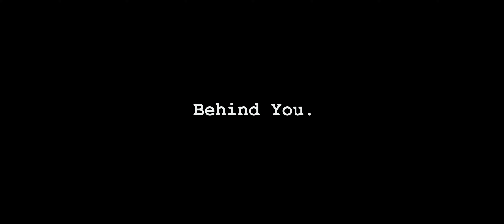Behind You | Short Film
Behind You. Is A short Cinematic Film Capturing What Happens When You Don't Look Behind Yourself.